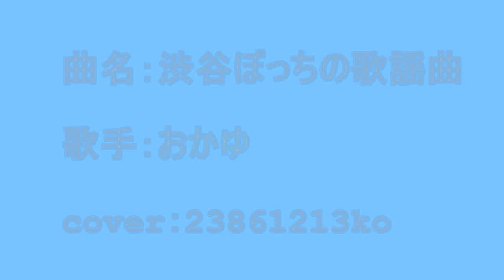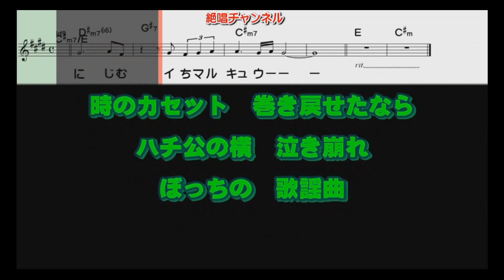渋谷ぼっちの歌謡曲 おかゆ cover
556
曲名：渋谷ぼっちの歌謡曲
歌手：おかゆ
2024年5月1日発売
cover：23861213ko
「絶唱チャンネル」様の動画を使用させていただきました。